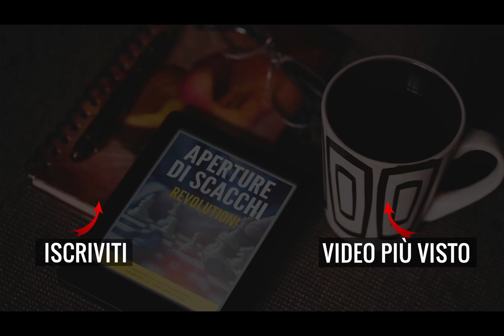Scacco Matto in Pre-move (Assurdo!)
Alessio, Alias "Vanni Maceria" ci mostra un raffinatissimo matto in pre-move.